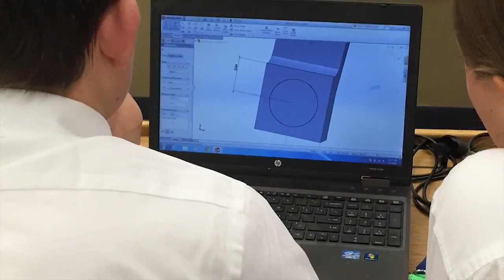SkillsUSA Massachusetts State Additive Manufacturing Competition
Six teams from across Massachusetts competed at the SkillsUSA Massachusetts State Additive Manufacturing Competition at Blackstone Valley Regional Vocational Technical High School.